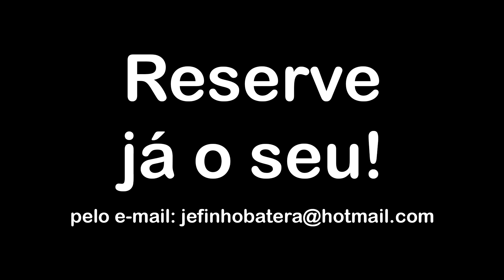Teaser Dvd e Cd Jefinho Batera e Amigos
Quem desejar adquirir o DVD e CD acesse e compre ou no boleto ou no cartão de crédito.

Participações:Luciano Claw,Ageu Soares,Jay Netto,Prettu Nell,Juninho Coelho e muitos mais.